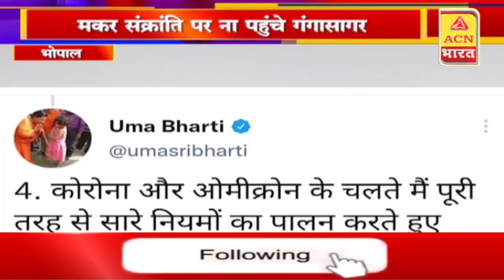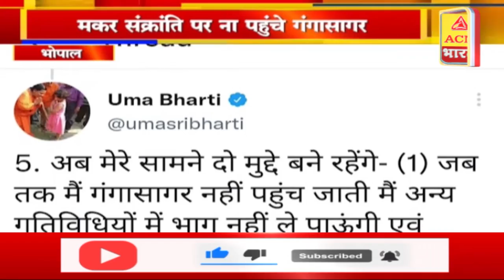भोपाल की ख़ास और पॉलिटिकल खबरें देखियें सिर्फ ACN भारत पर।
ACN Bharat
ACN भारत
Hindi News
MP News
Madhya Pradesh News
TV News
Political News
Politician News
RJ News
Rajasthan News